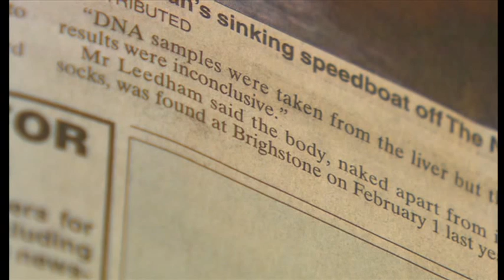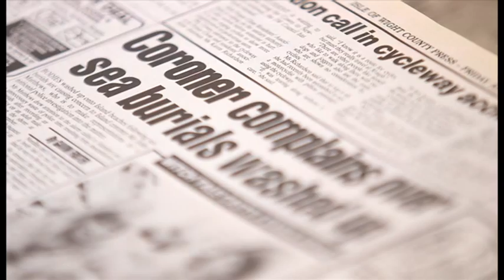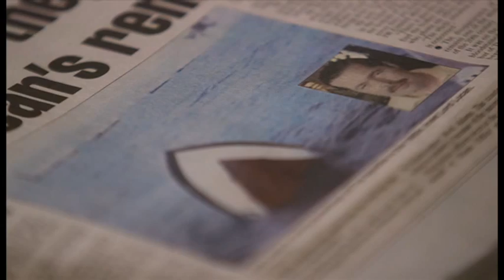What happens to those buried at sea?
What happens to those buried at Sea?  James Clayton looks in to the discovery of body parts believed to be from people buried at sea.